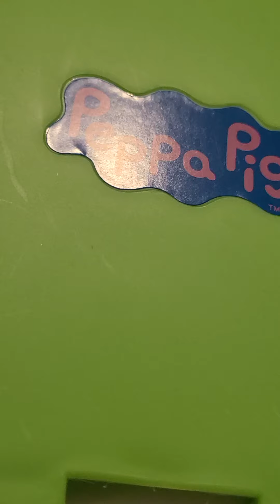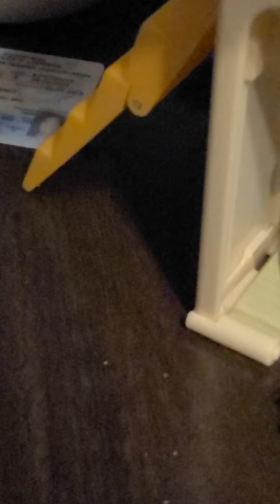george x Pepa story